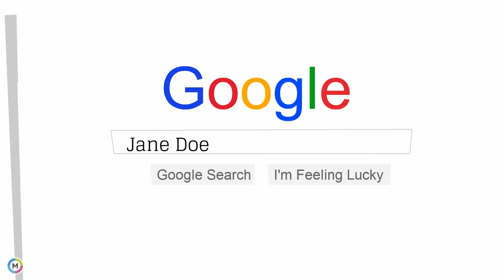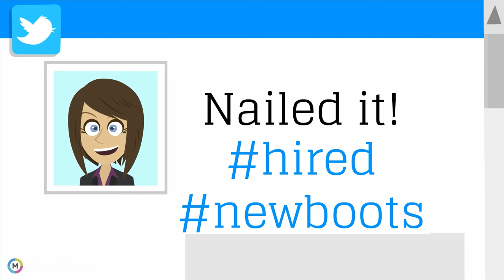Creating and Sharing a Social Identity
This video investigates the multi-faceted aspects of our online identities, and the important connected concept of personal privacy. Metaliteracy promotes the production and distribution of digital information, while thinking critically about how we interact with others and present ourselves online.